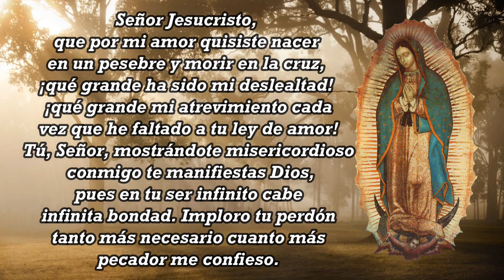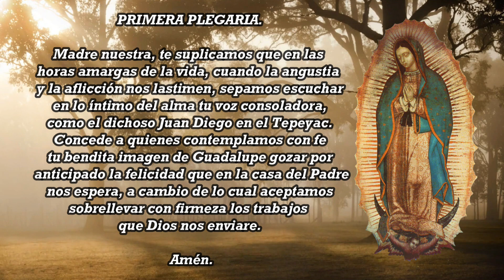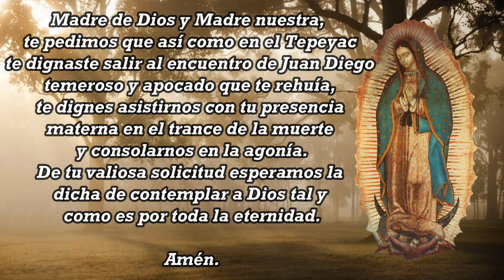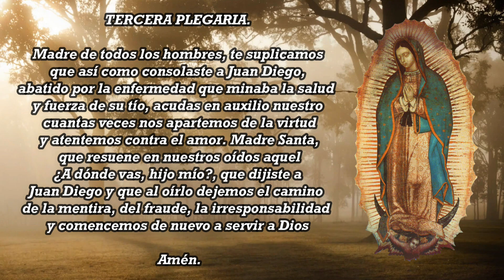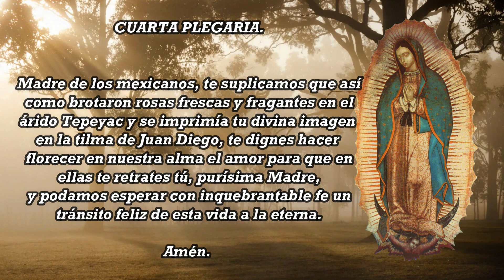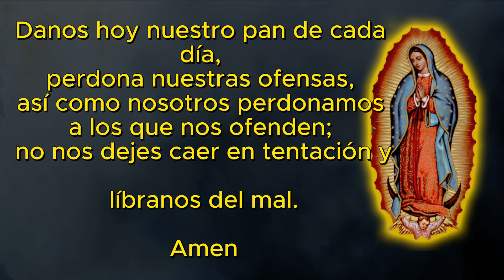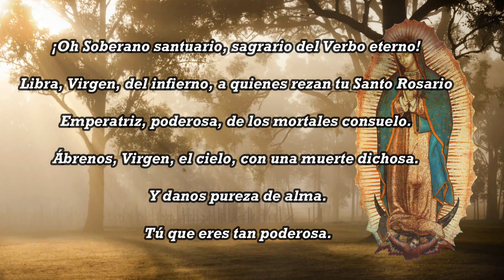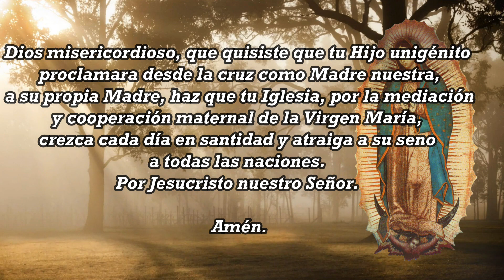SANTO ROSARIO CORTO DE HOY JUEVES 4 DE ENERO 2024 🌷MISTERIOS LUMINOSOS 🙏 ROSARIOS GUADALUPANOS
EL SANTO ROSARIO CORTO DE HOY JUEVES 4 DE ENERO 2024 🌷MISTERIOS LUMINOSOS 🙏 ROSARIOS GUADALUPANOS

Musica
Licencia: Creative Commons Zero 1.0